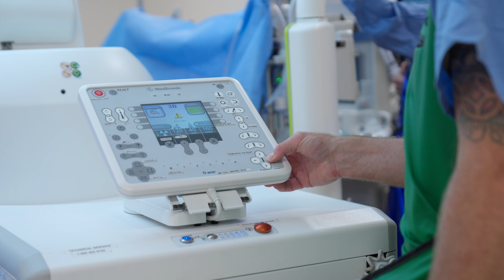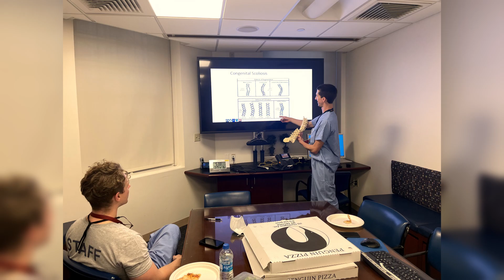Inside the Pediatric Orthopedic Surgery Fellowship | Boston Children's Hospital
Fellows and faculty describe the Boston Children’s Pediatric Orthopedic Surgery Fellowship learning experience. With over 25 orthopedic surgeons, a high volume of complex cases, and numerous research opportunities, the program offers a broad educational experience.